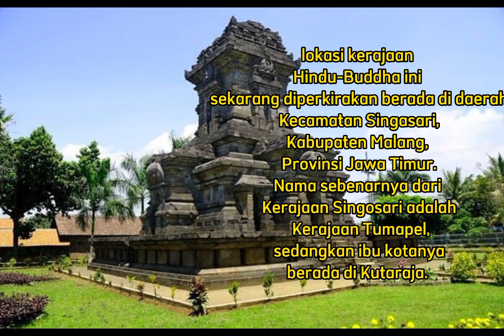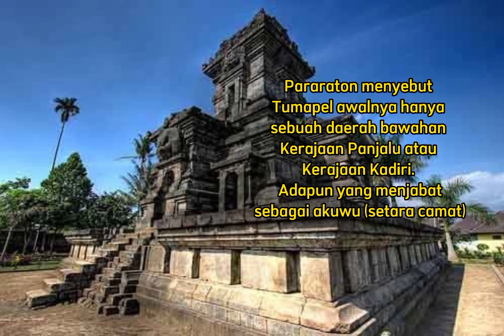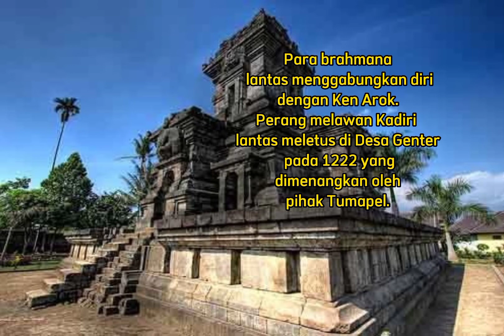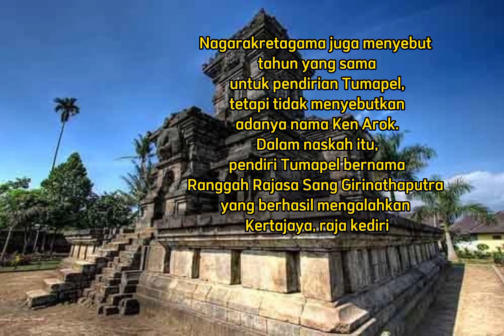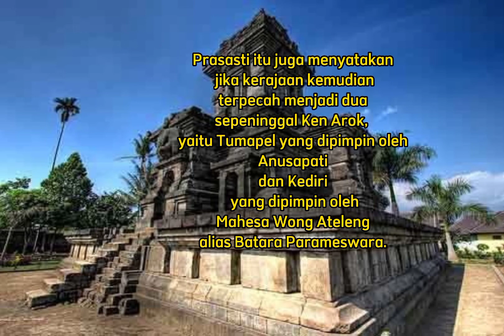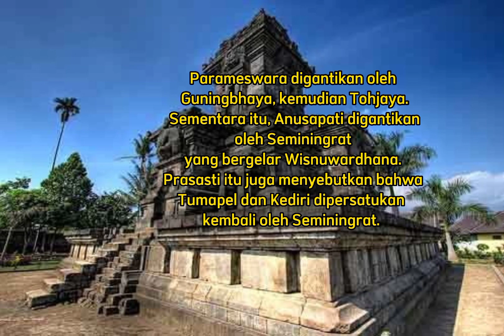Kerajaan Singasari#kerajaan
Kerajaan Singasari atau disebut juga Kerajaan Tumapel, adalah sebuah kerajaan bercorak Hindu-Buddha yang didirikan oleh Ken Arok atau disebut juga Ken Angrok pada 1222. Sejarah kerajaan ini terkait erat dengan sosok Ken Angrok yang mendirikan Wangsa Rajasa dan Kerajaan Tumapel.